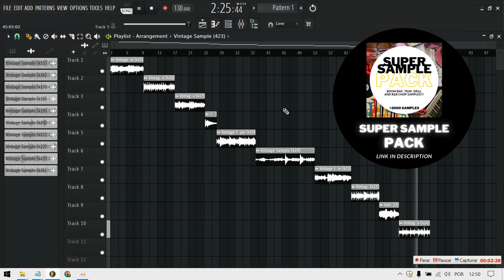FREE VINTAGE SOUL SAMPLES | 90's SAMPLE PACK | (Drill, Trap, Rap, Melodic, Dark) ROYALTY FREE